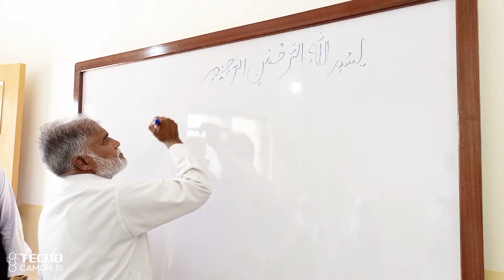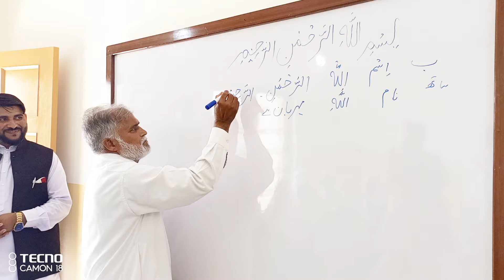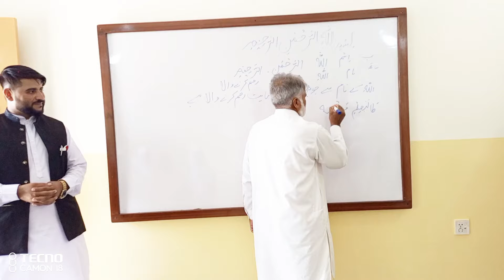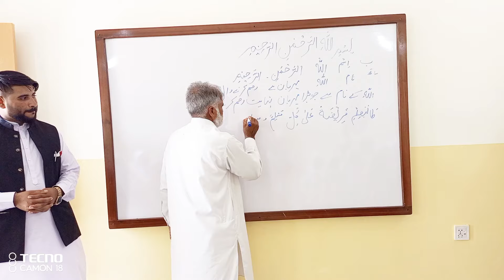ریڈ فاؤنڈیشن سکول کی نئی عمارت کے افتتاح کے موقع پر ایک جماعت کے بچوں کو لیکچر اخلاق احمد دانش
ریڈ فاؤنڈیشن سکول چکسواری کی نئی عمارت کے افتتاح کے موقع پر ایک جماعت کے بچوں کو لیکچر دے کر باقاعدہ افتتاح کیا. جناب اخلاق احمد دانش صاحب۔
On the occasion of the inauguration of the new building of Read Foundation School Chakswari, a lecture was given to the children of a class and formally inaugurated.Mr. Akhlaq Ahmed Danish.